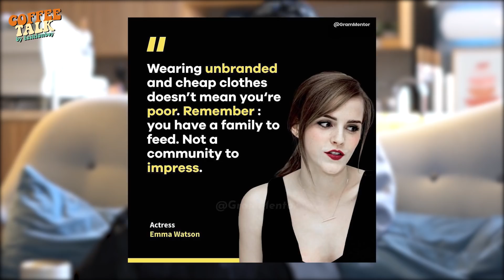究竟是人穿衣还是衣穿人? 你是哪个？ //Coffee Talk | FASHIONBOY//